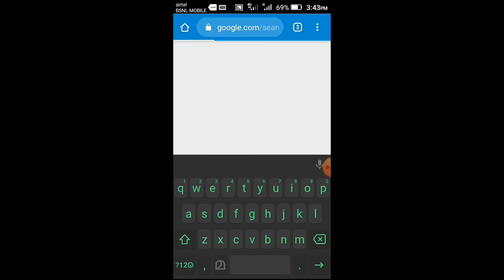How To Download Xender App | Without Play Store | MM TOX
How To Download Xender App | Without Play Store